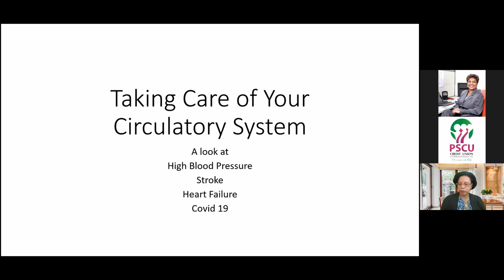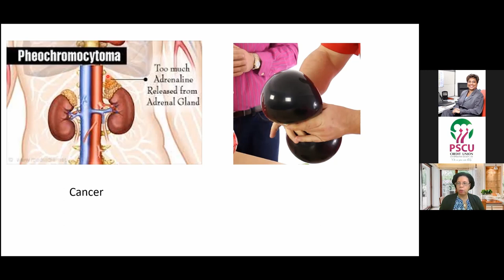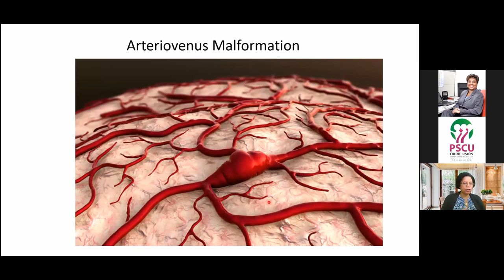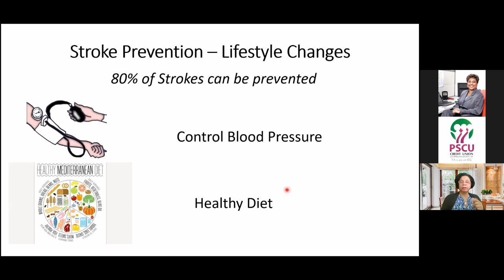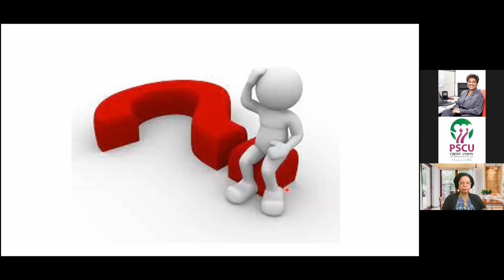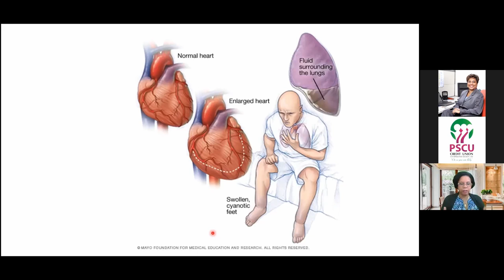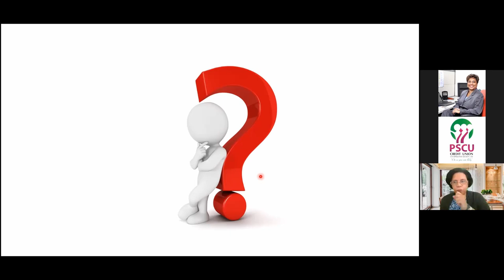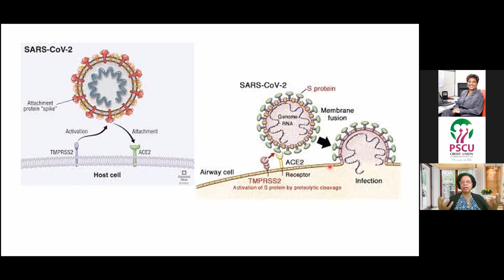Home Health Care - Webinar - 26th February, 2022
Branch Locations:

Head Office
Port of Spain
#24 Sackville Street

Arima
# 16 Cocorite Road

San Fernando
8A Naparima
Mayaro Road
Cocoyea

Tobago
TLH Building Milford
Road, Scarborough